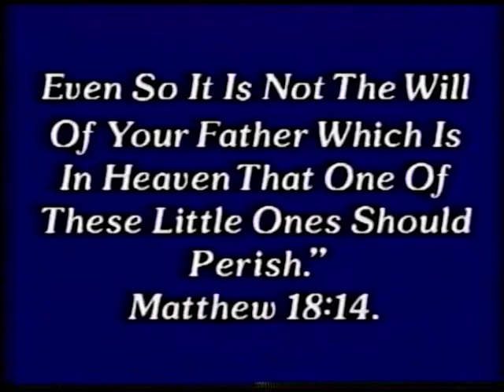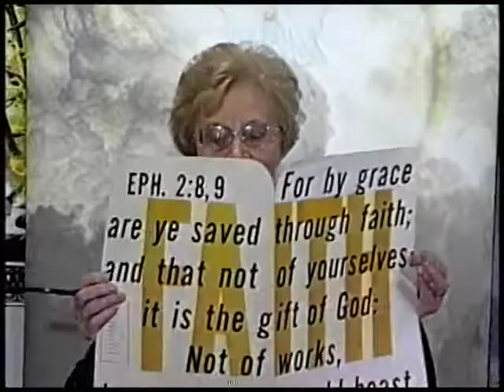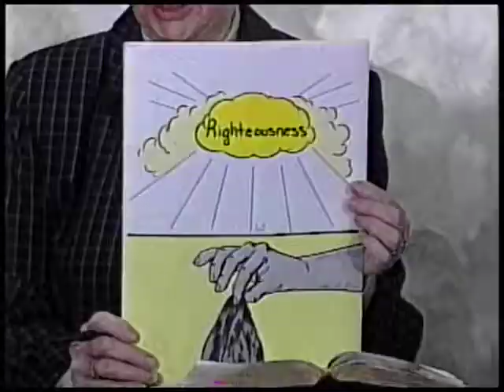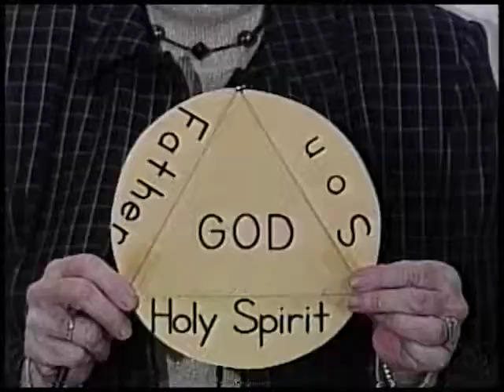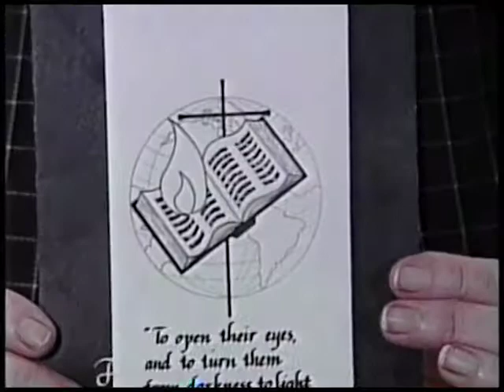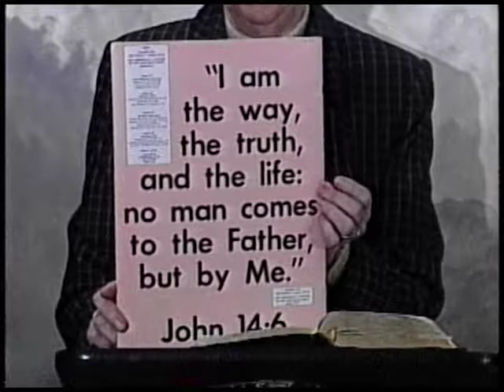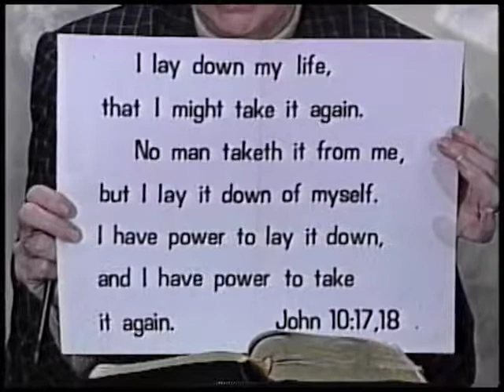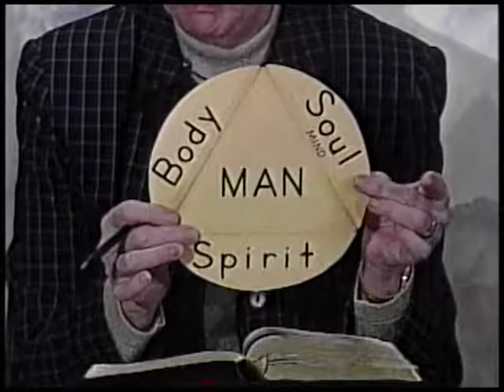Good News: 7 Mysteries of The Faith: Rapture part 3